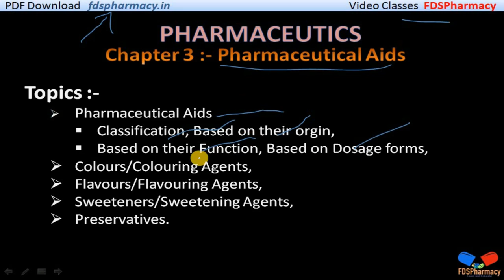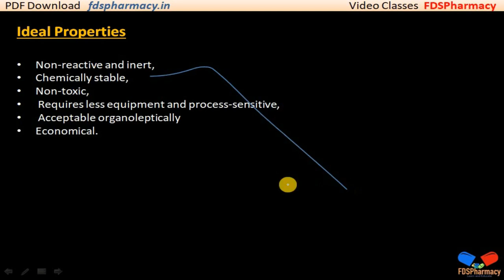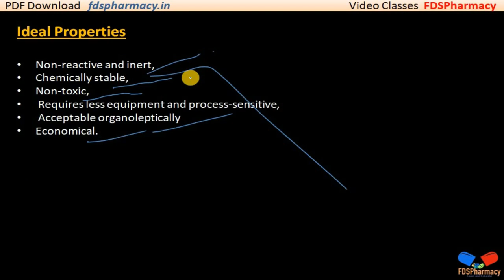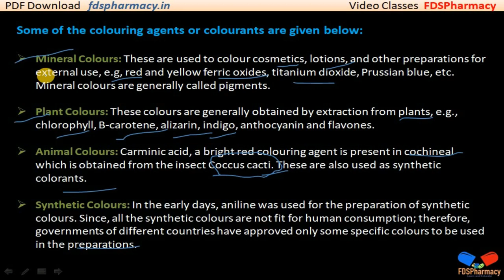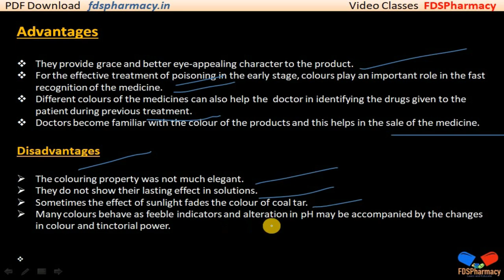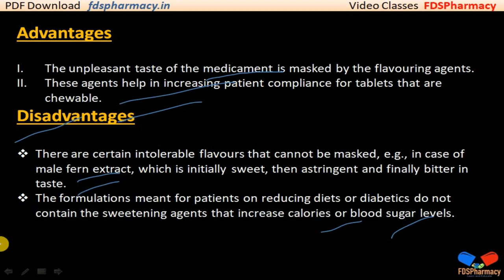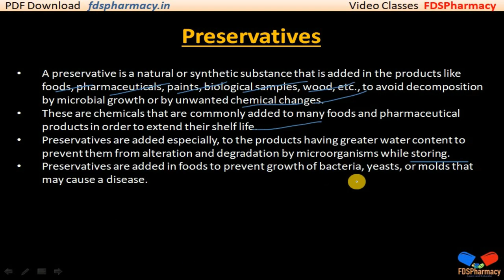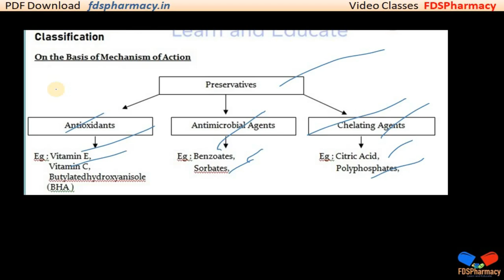Pharmaceutical Aids | CH-3 | Pharmaceutics | D.Pharma 1st Year PDF Notes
Pharmaceutics { ER20-11T }
Chapter 3 :-  Pharmaceutical Aids

Topics 👇
00:00:00 ➡ Pharmaceutical Aids
00:05:00 ➡ Classification
00:08:25 ➡ Colours/Colouring Agents
00:15:09 ➡ Flavours/Flavouring Agents
00:18:57 ➡ Sweeteners/Sweetening Agents
00:21:32 ➡ Preservatives

KEEP SUPPORTING🤕